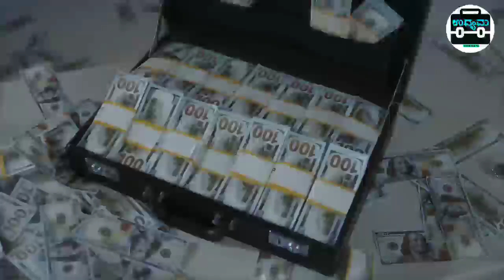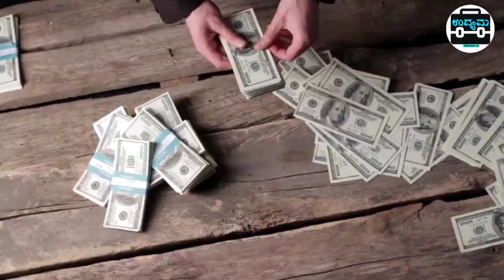Daily Earn 5000/- At Home | Business Ideas In Kannada |Home Based Business